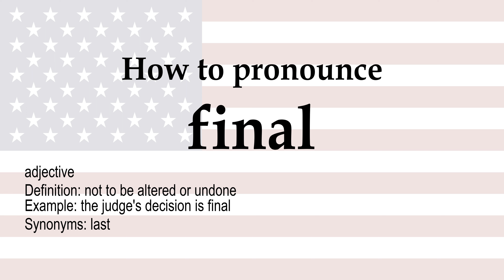How to pronounce 'final' + meaning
final (adjective): not to be altered or undone. Synonyms: last